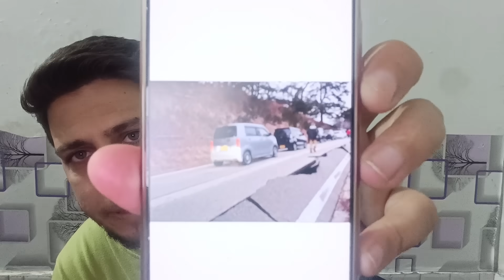Authorities orders evacuations after tsunami warning